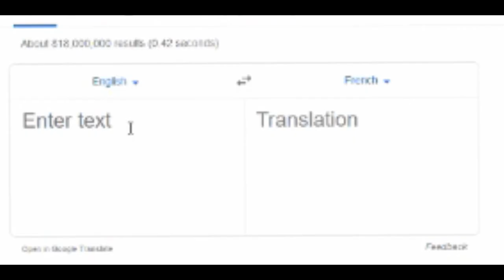garlic dog french meme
sausages + baguettes.